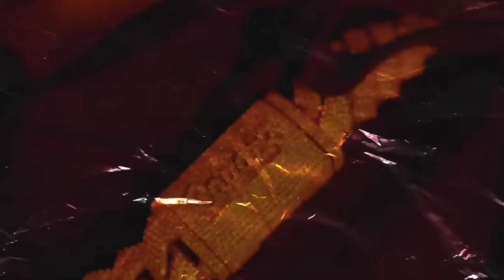LA MAMI JORDAN LA SHAKATAH LA DORADA Y THEYHADEDABOY SE BURLAN DE JAYBRAHYAN